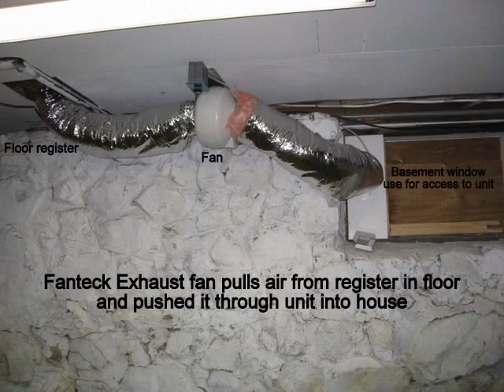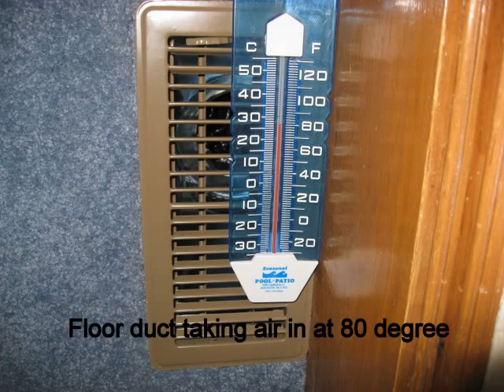solar air heater